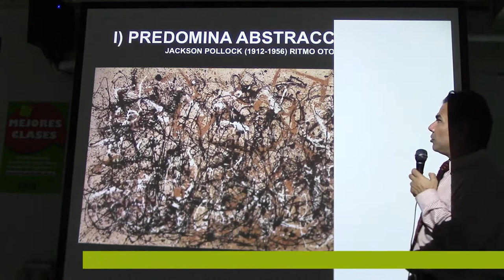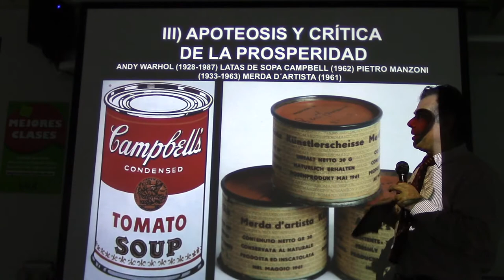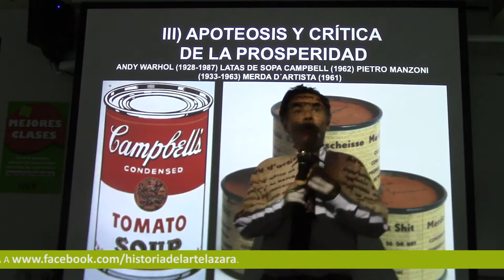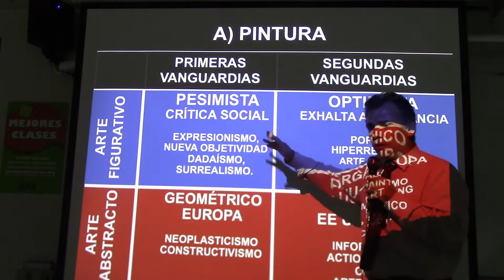278 TUTORIAL RESUMEN VANGUARDIAS DE POSGUERRA POR EL PROF. JUAN LÁZARA